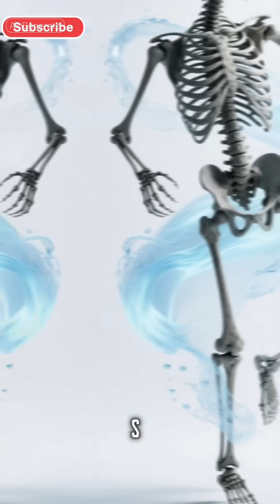Your Bones Are Wet Too! 😱💧 | Mind-Blowing Human Body Fact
📝 Description:
Think your bones are dry and solid? 💀 Think again!
The outer surface of your bones is actually wet, and even inside, bones contain nearly 30% water! 💧
That moisture keeps them strong, flexible, and alive — because yes, your bones are living tissue, not just hard shells! 🦴✨

Your body is full of surprises… ready to discover more? 😊

Information is based on general scientific knowledge and research.
It should not be taken as medical advice. Always consult experts for health concerns.